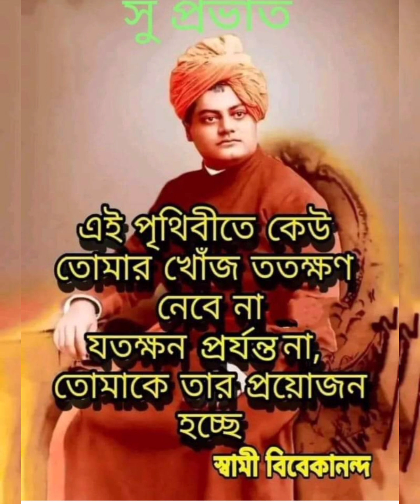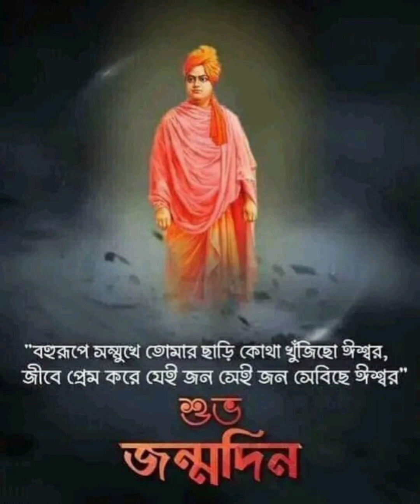স্বামী বিবেকানন্দের বাণী